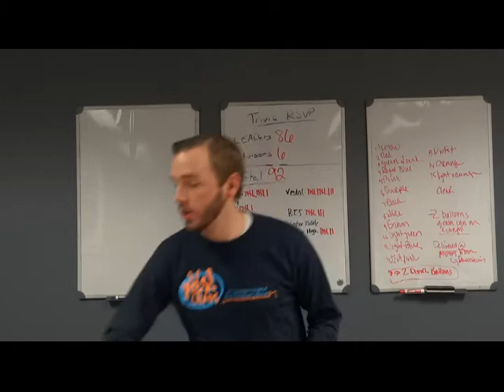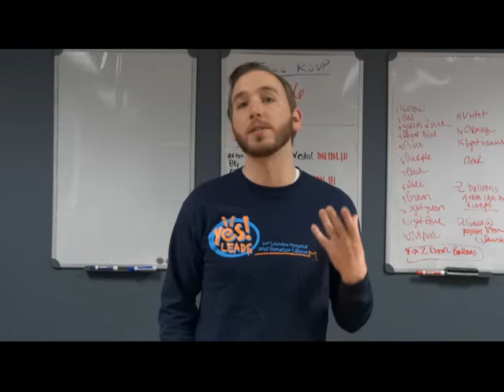Toothpaste Activity - YES! LEADS Video Training Series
Another entry in our YES! LEADS Video Training Series.

This is a hook activity that can be used for a presentation on friendship or bullying, and is perfect for 2nd to 4th grade classrooms.